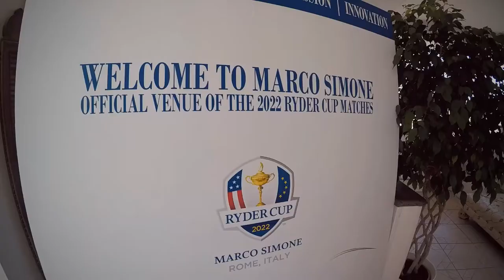Marco Simone Golf Club - 2022 Ryder Cup Host